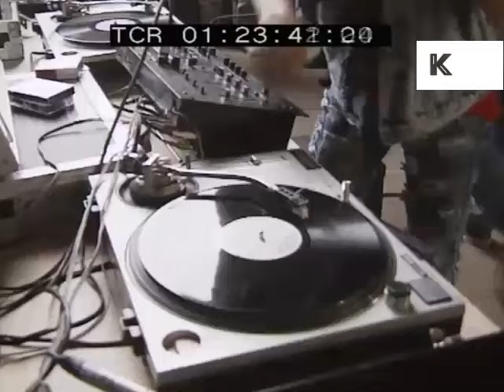1989 UK Acid House, Illegal Rave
From the Kinolibrary Archive Film collections. To order the clip clean and high res or to find out more Clip ref DT1

1989 UK Acid House, Illegal Rave